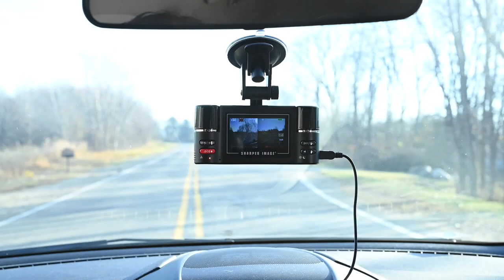Dual Recording Windshield Camera by Sharper Image